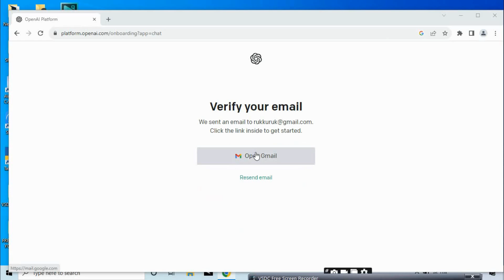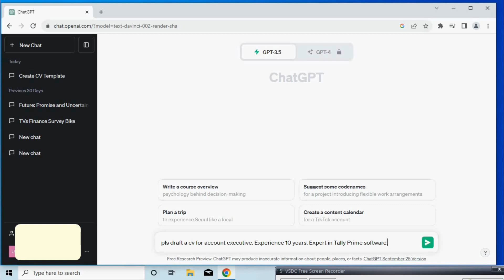HOW TO SIGN UP Chat GPT - Malayalm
About this Video:
This Video is a tutorial showing the way of signing up on Chat GPT ai Tool.

Cover Topic:
chat gpt
chat gpt ai tools
online money making tool
accuracy of chat gpt
chat gpt free online tool